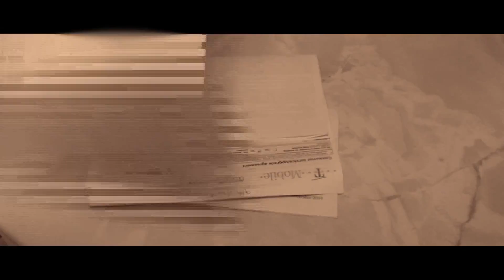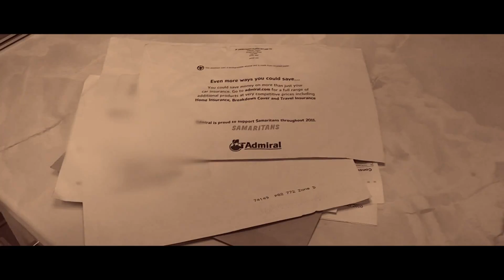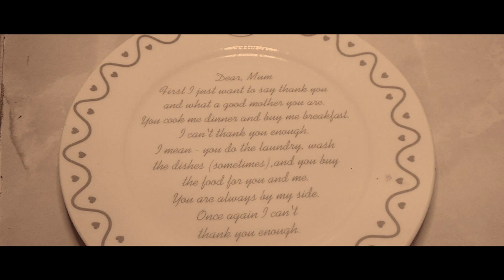C Rymes ft Princess Mothers Song S U B Umbrella Korporation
LoNdon Uk Rap